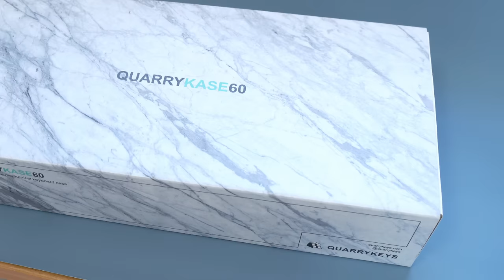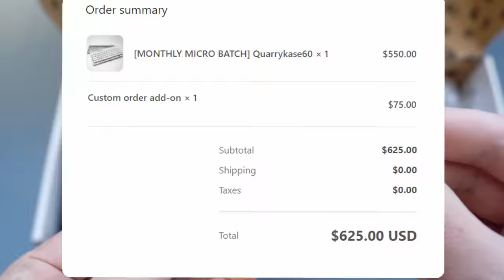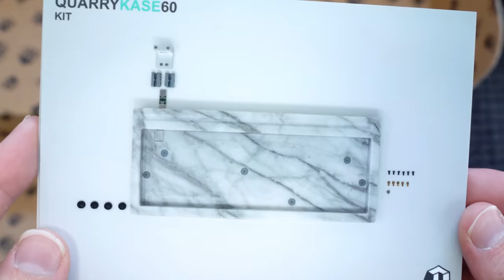I Built a $1000 Mini Ecosystem IN A KEYBOARD.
In this video I build a FULL MARBLE Keyboard and plant succulents in it!